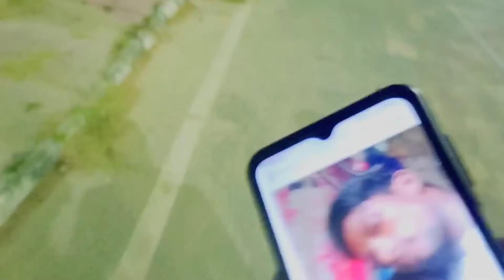Aaj kuchh Special karenge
So guys is video me aapko gorakhpur ki rapti Nadi
ka Full vlog dikhaya hu

By Actor zaid vlog